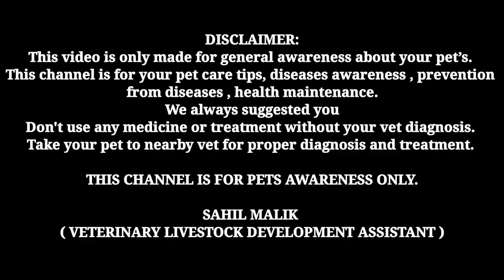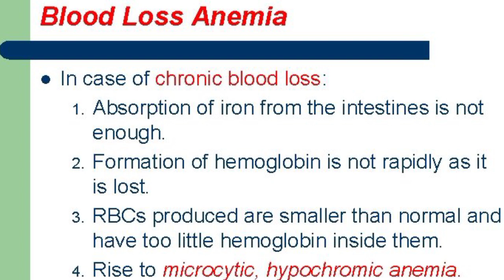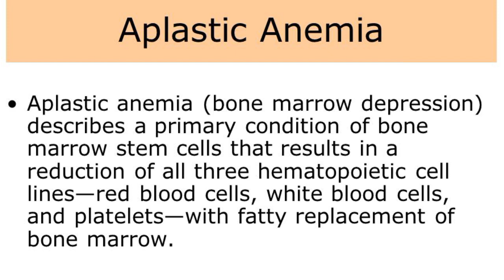anemia in dogs || symptoms,causes,treatment || in hindi || anemic dog recovery process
1. Instagram THE PET VISION-I'm on Instagram as @the_pet_vision. Install the app to follow my photos and videos.

3. THE PET VISION IS A PLATFORM FOR SOLVING YOUR PET PROBLEMS ( DISEASE, CARE, TREATMENT )

SAHIL MALIK
           ( Veterinary livestock development assistant )
Info.

1. I'm on Instagram as @sahil_s.m_. Install the app to follow my photos and videos.

4.Hey, I'm using Telegram to chat. Join me!

5.Add me on Snapchat! Username: sahil_m2452

SAHIL MALIK
( Veterinarian )